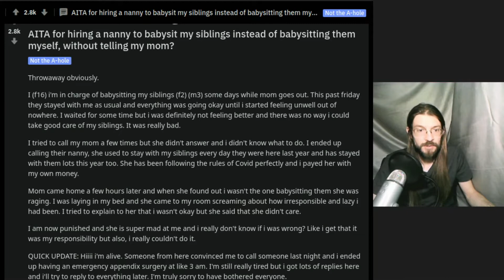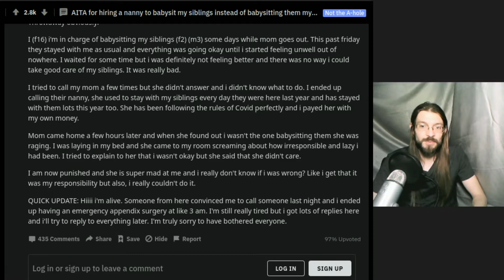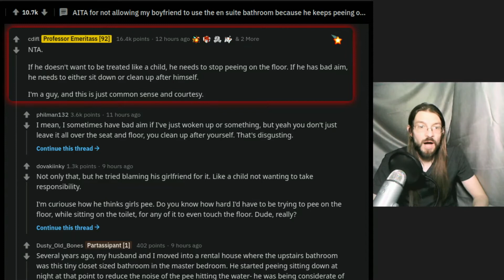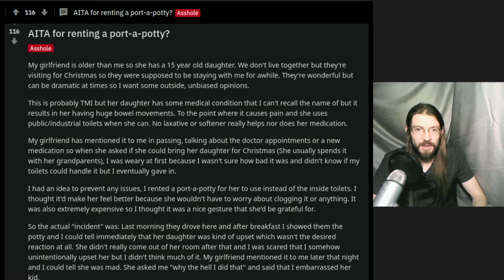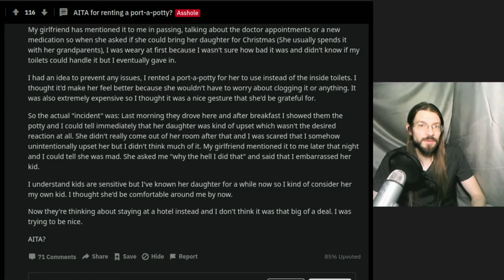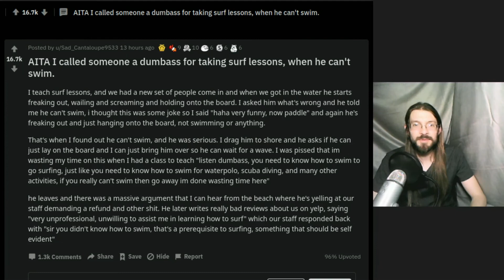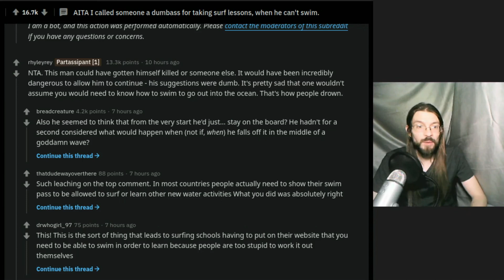AITA For Hiring A Nanny When I Needed an Appendectomy? | 4 r/AITA | Brian's Advice 83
Brian's Advice 83 Timestamps:
1. AITA for hiring a nanny to babysit my siblings instead of babysitting them myself, without telling my mom? 0:00
2. AITA for not allowing my boyfriend to use the en suite bathroom because he keeps peeing on the floor 2:41
3. AITA for renting a port-a-potty? 5:55
4. AITA I called someone a dumbass for taking surf lessons, when he can't swim. 9:09
5. Schedule and Outro 12:16